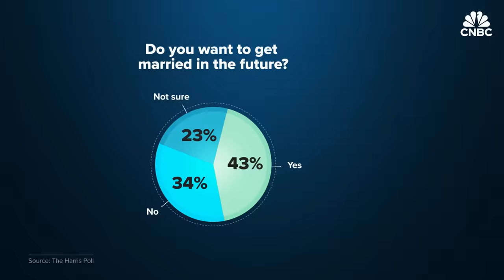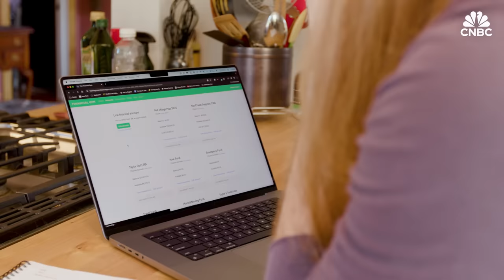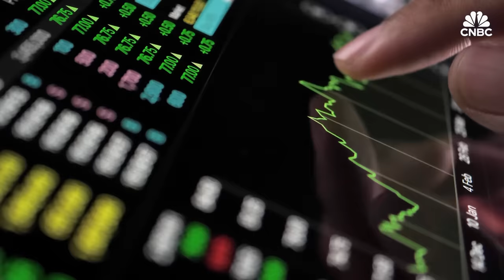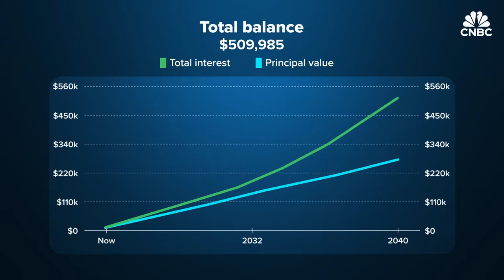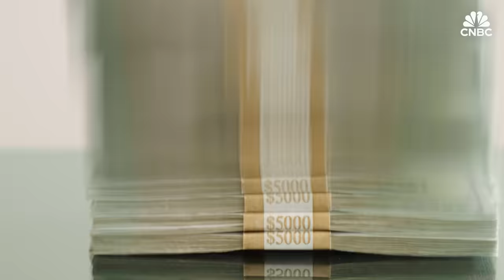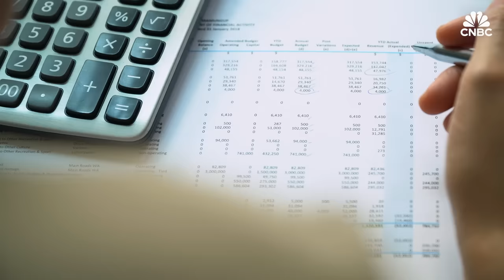Why More Americans Are Going Child Free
In 2022, 43% of Americans surveyed said they’d want to get married in the future. But just a little more than a quarter said they were sure about wanting children. Faced with many financial challenges, more Millennials and Gen Z are pairing up with an intentional choice not to have children. This new trend has led to the rise of a new type of household popularly referred to as DINK: dual income, no kids. So what’s it like to live the DINK lifestyle and will it be the future of American households?

Chapters:
1:25 Reasons
4:08 Disposable income
8:13 Challenges

Produced by: Juhohn Lee
Edited by: Andrea Miller, Amy Marino
Animation: Christina Locopo
Camera by: Zach Levenson
Supervising Producer: Lindsey Jacobson
Additional Footage: Getty Images
Additional Sources: U.S. Census, The Financial Gym, Harris Poll, Federal Reserve Bank of Dallas